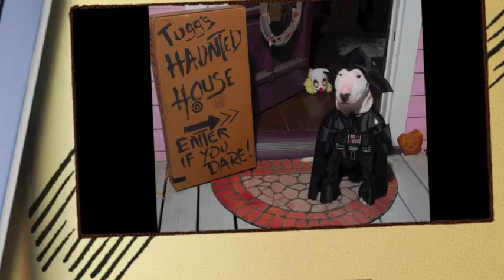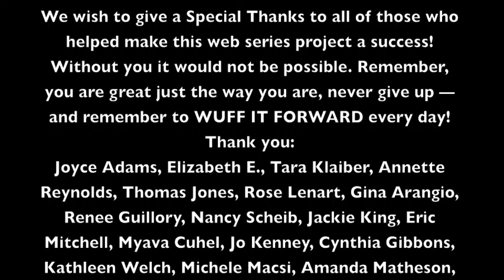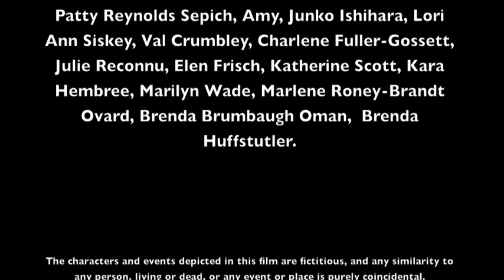Tugg the Web Series, Episode 15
When you are a super hero dog, who has invented a dimensional time machine, you are sure to have a few adventures! The fun of the  Tugg: A Hero Among Us, Web Series, Season One wraps up here in the Season Finale!